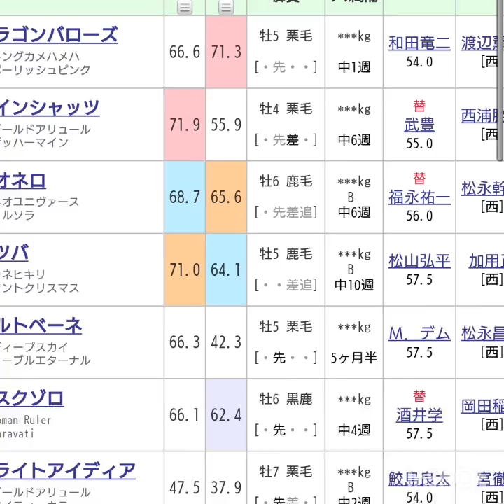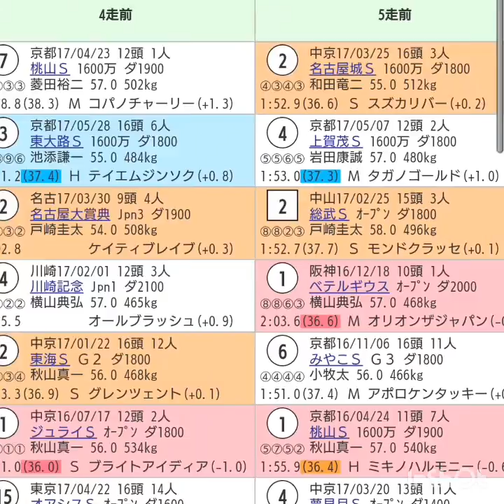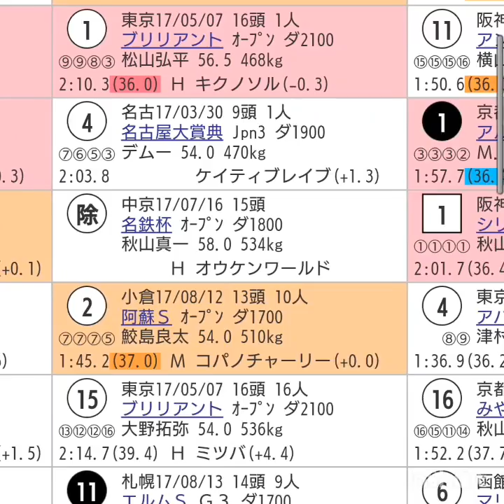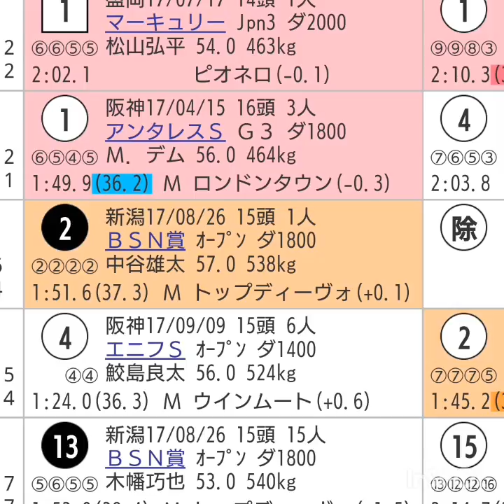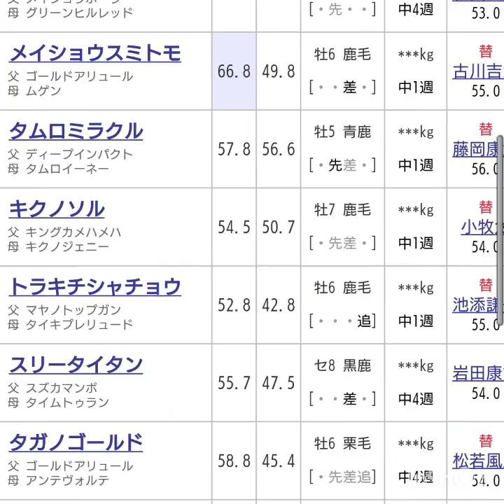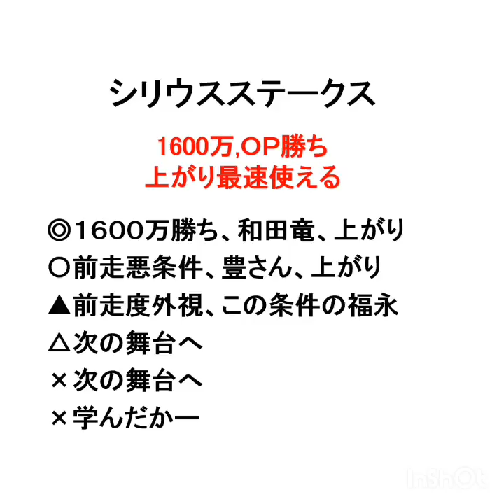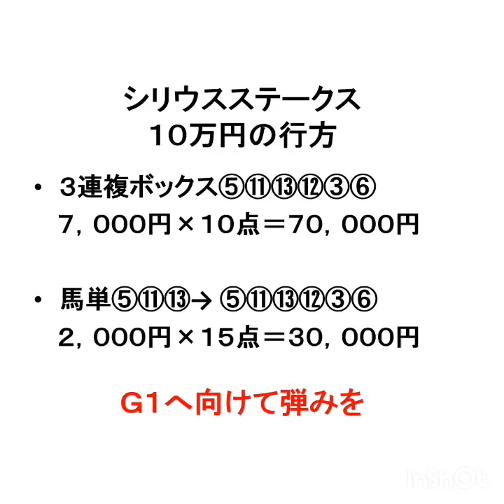『もしたら』シリウスステークス2017-240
和田ドラゴン頑張れ！